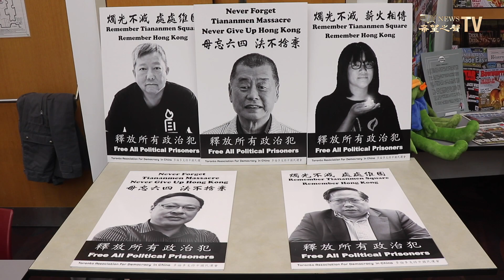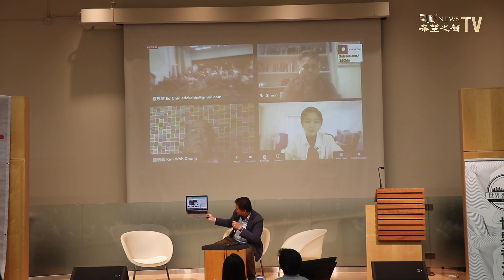2023世界香港論壇多倫多舉辦，多名嘉賓發言。策劃人錢志健談論壇緣起，吳溫溫談海外香港人可以做甚麼。